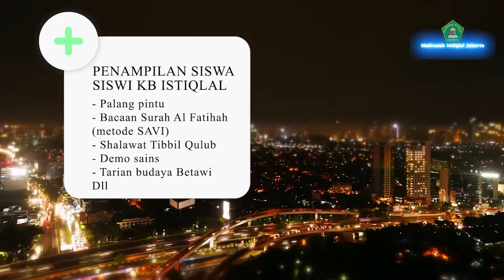Trailer Festival Literasi Budaya KB Istiqlal 2021-2022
Festival Literasi Budaya KB Istiqlal ini akan di adakan hari  Rabu 15, Juni 2022
Festival Literasi Budaya
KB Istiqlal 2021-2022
Mempersembahkan
- Festival Budaya Betawi
- Keliling Stand Budaya Betawi
- Apresiasi Duta Literasi KB Istiqlal 2022

Live dari Masjid Istiqlal Ruang Kelompok Bermain Istiqlal

Dihadiri oleh
- Prof. Dr. KH. Nasaruddin Umar, MA
Imam Besar Masjid Istiqlal Jakarta
- Hj. Fery Farhati, S.Psi, M.Sc.
Ibu Gubernur Prov. DKI Jakarta
- H. Jaja S. Miharja
aktor, pelawak, penyanyi dangdut, dan presenter Indonesia
- Dr. Muhammad Hasbi
Direktur Dit. Paud Kemdikbud

Penampilan siswa-siswi KB Istiqlal
- Palang pintu
- Bacaan Surah Al Fatihah (metode SAVI)
- Shalawat Tibbil Qulub
- Demo sains
- Tarian budaya Betawi
Dll

Siapakah penerima Duta Literasi KB Istiqlal 2022?

Disponsori oleh:
- Baznas
- Terras Rafiel
- Grand Cempaka Hotel
- Bank DKI
- Gramedia
- Tempo Group
- Bona Mandiri